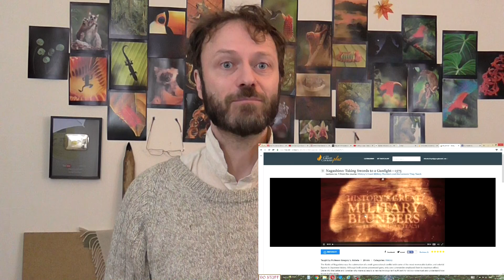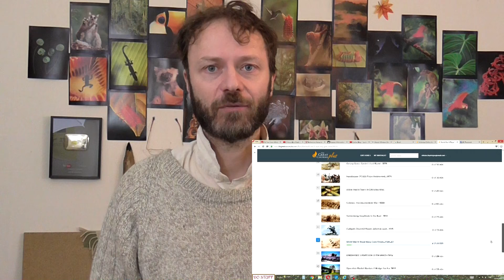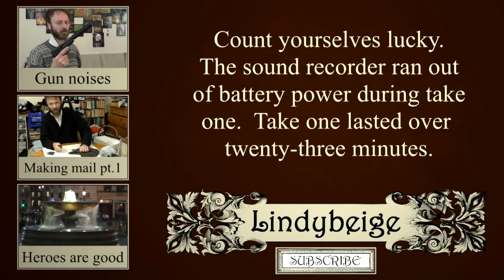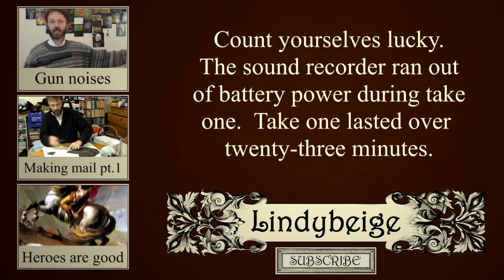The French Resistance - was it of any use to anyone?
Who organised the French Resistance?  Did it ever do much?

I had planned to say a lot more, but this should be long enough.  In take one, which I had to ditch because my sound recorder packed in half-way through it (but I didn't notice, so carried on), I talked quite a bit about Wing Commander F.F.E. Yeo-Thomas AKA 'The White Rabbit' who did a lot of organising the French Resistance, and I was also planning to talk about 'R.A.F. blackmail sabotage' but perhaps that will come out in another video another day.  Probably not, though.  Never mind - sixteen minutes should be long enough for anyone.

Many of the figures I quote were fresh in my mind because I had just read them in "Dadland" by Keggie Carew.  Another influential book on this video was "The White Rabbit" about Wing Commander FFE Yeo-Thomas.